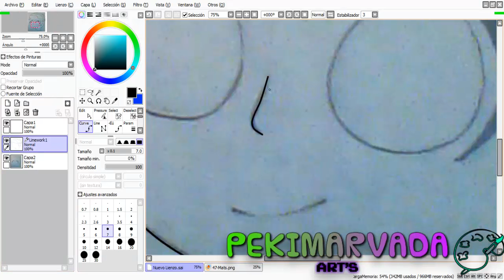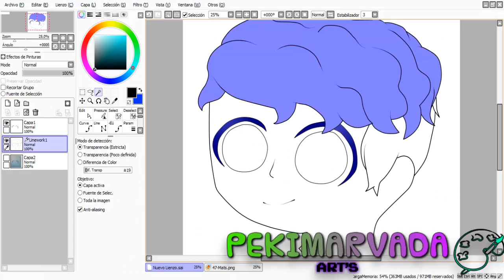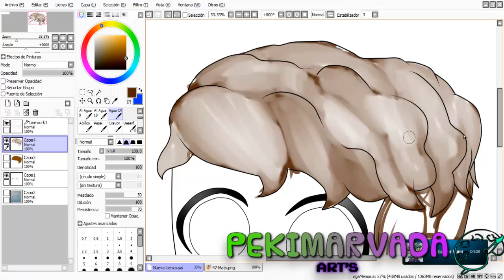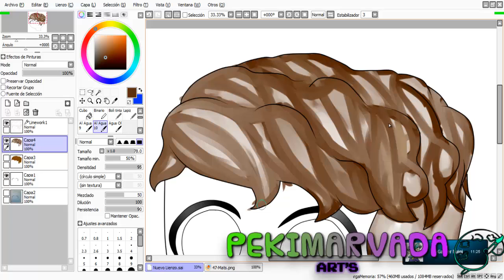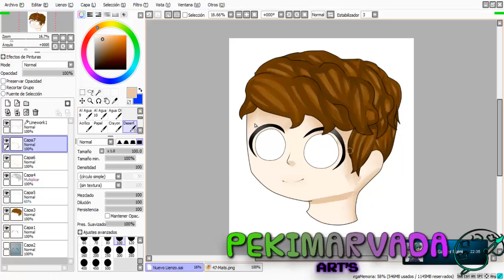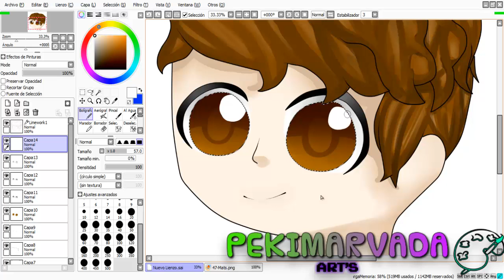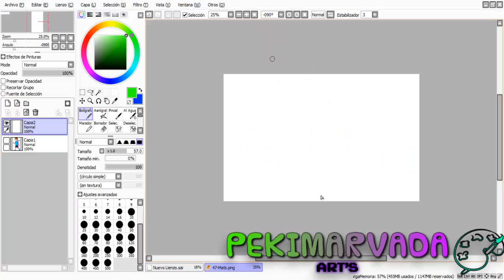Mats | SpeedPaint | PEKIMARVADA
Hola Manguitos :D Ya era hora de seguir mas activa y subir mas videos, me di cuenta que somos 93 Mangos .3. y eso me hace Feliz *-*, cuando lleguemos a los 100 subs hare un concurso o sorteo, Asi que ATENTOS